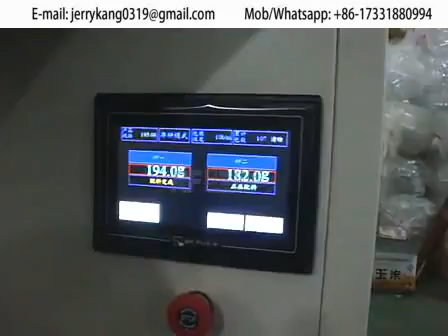semi automatic bag packing line with linear weigh